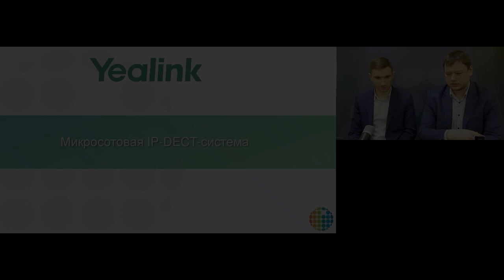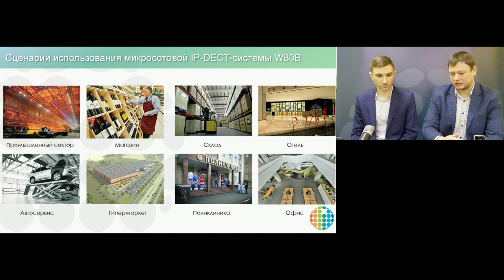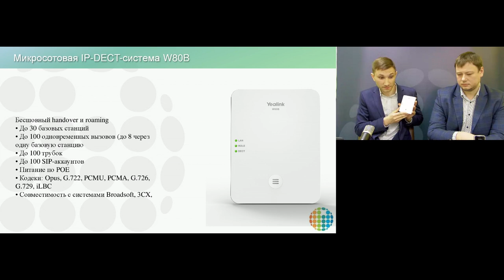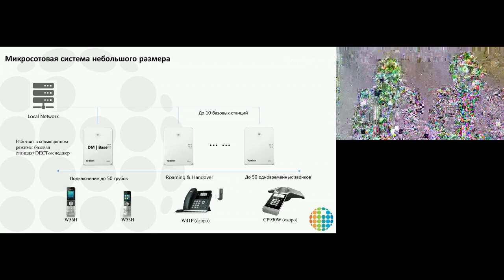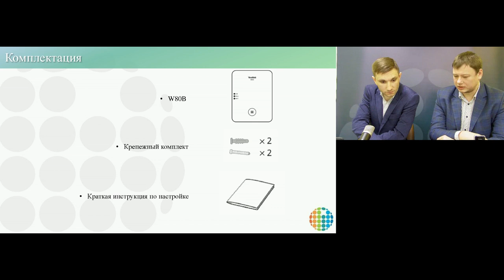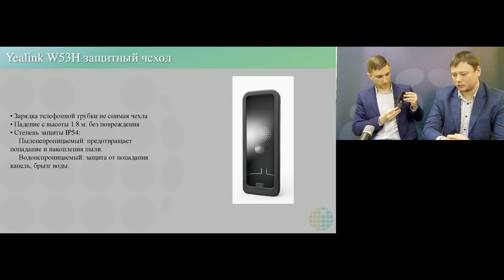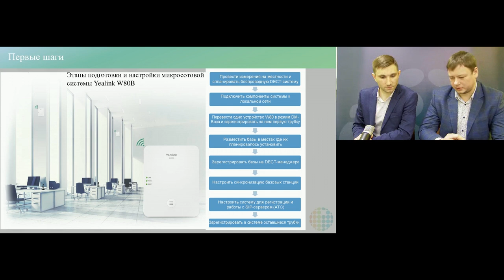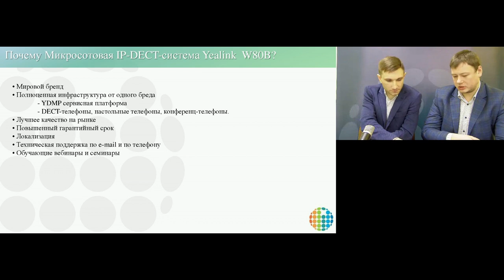Вебинар "Внедрение и настройка микросотовой системы Yealink W80B"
23 января 2020 года продакт-менеджер по продукции VoIP Максим Васюхин и старший пресейл-инженер по телефонным решениям Эдуард Макаев провели вебинар, посвященный внедрению и настройке микросотовой системы Yealink W80B.

В ходе вебинара были рассмотрены следующие темы:

- микросотовая система Yealink W80B — обзор решения;
- внедрение и настройка;
- бесшовный хэндовер и роуминг;
- решение "Все-в-одном": до 100 одновременных вызовов;
- легкий доступ к нескольким телефонным книгам;
- стабильность работы и большая отказоустойчивость;
- как продавать микросотовую систему Yealink W80B.